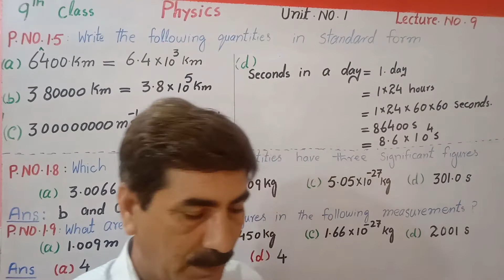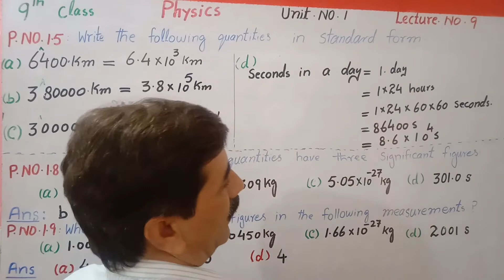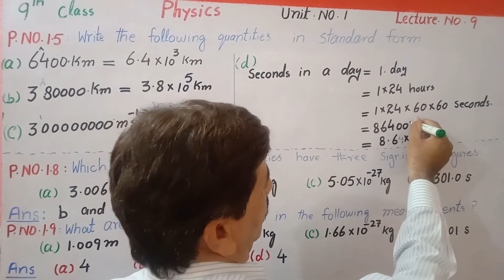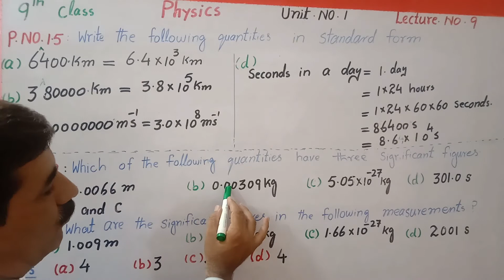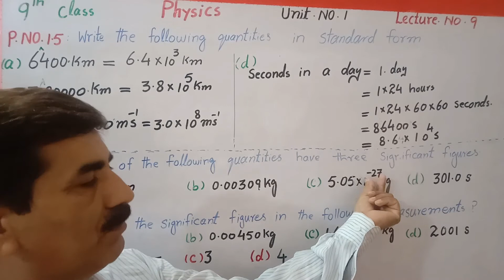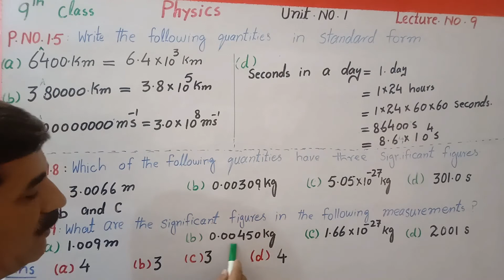9th Class physics, Unit # 1 |Physical Quantities|, Problem # 1.5, 1.8 & 1.9, Lecture# 9 by Hakim Ali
Learn Math by Hakim Ali (M. Phil Math & B.Sc. with physics). A supreme academy of science. In this channel, you will learn mathematical problems. Learn basic math. Learn logic's of math. Solution of questions. Learn math of middle classes by Hakim Ali. Learn math of class 9 by Hakim Ali. Learn math of 10 class by Hakim Ali. Learn math of F. Sc by Hakim Ali. Teaching is a fun.